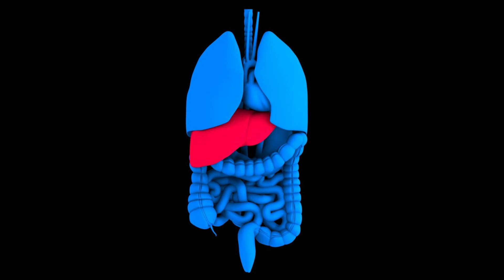What is Chlorogenic Acid